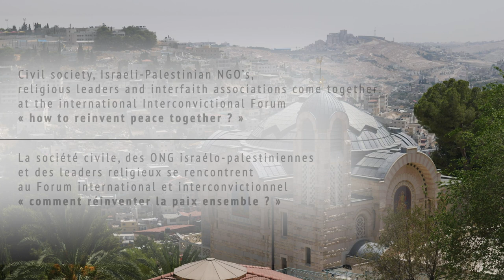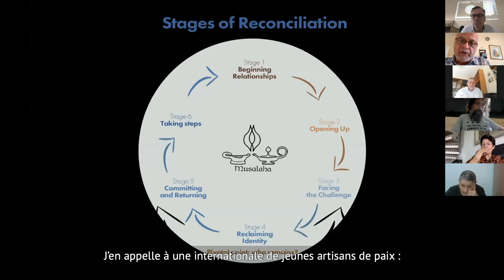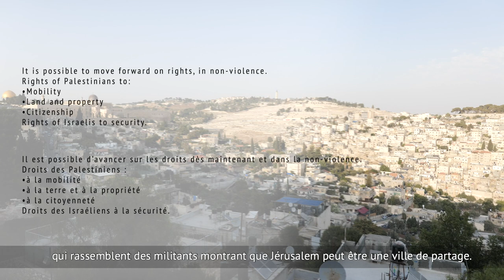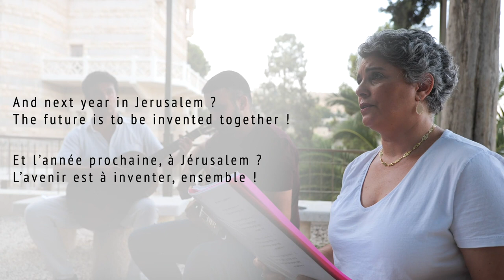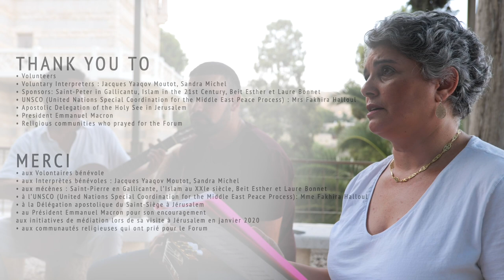PEACE FORUM IN JERUSALEM WITH 20 ISRAELI, PALESTINIAN, CHRISTIAN, OTHER LEADERS : OVERVIEW in 10 mn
KEY SENTENCES of Israeli-Palestinian initiatives, religious and interfaith leaders.
     * Israelis, Palestinians, Others,
     * Muslims, Jews, Christians, Non-believers
     The dialogue is possible!
It is possible to move forward now on rights, in non-violence:
     * Rights of Palestinians to mobility, land and property, citizenship
     * Rights of Israelis to security
     to reach peace in justice, equality, truth and freedom.
Jewish and Palestinian musicians of Israel sing together at the end of the film.
(Film in English or French with subtitles).
In addition to this film, the comprehensive interventions are available on the 14 videos of the playlist